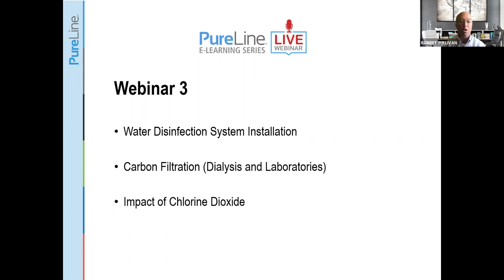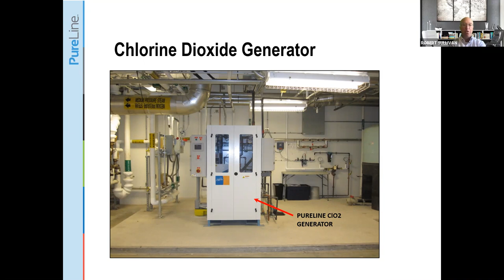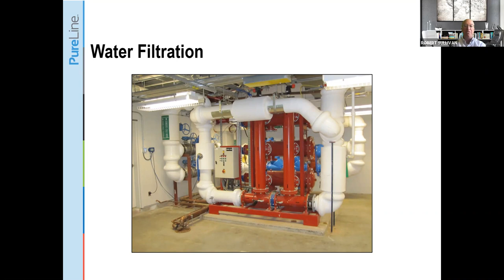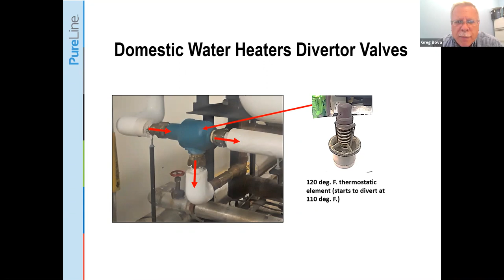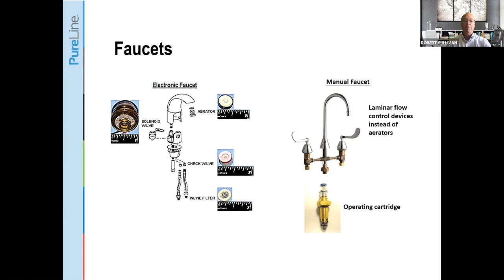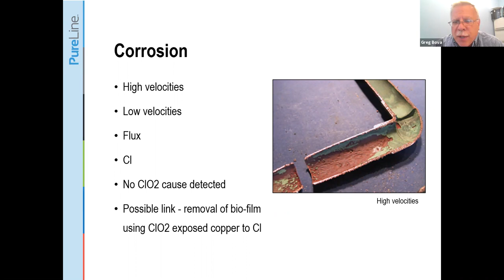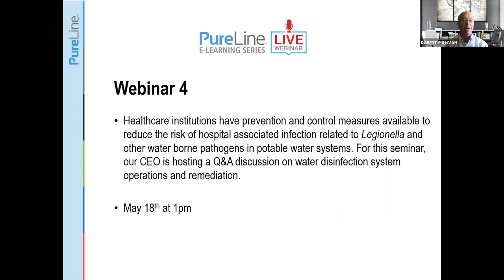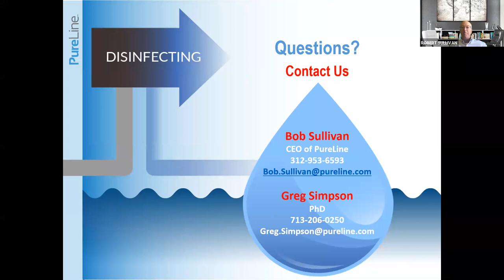Carbon Filtration and Water Disinfection System Installation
Water disinfectants can be harmful, even deadly, to dialysis patients if the chemicals are not removed before hemodialysis. In this webinar, our CEO will host a Q&A discussion on how carbon filtration is utilized to remove chlorine, chloramines, monochloramine, chlorine dioxide, chlorite, and other chemicals.

Intro (00:00)
Chlorine Dioxide Testing (05:52)
Chlorine Dioxide Generator (07:48)
Chemical Control and Monitoring (08:20)
Water Filtration (11:42)
Domestic Water Heaters and Return Pumps (14:55)
Faucets Case Study (20:33)
Impact of Flushing Water Features (26:06)
Back Flow Preventer Basket Strainer (27:46)
Bio-film and Legionella Inside a Copper Pipe (20:04)
Bio-film and Legionella Inside a Valve (29:39)
Corrosion (30:24)
Bio-film Control with Chlorine (32:48)
Bio-film Control with Chlorine Dioxide (33:15)
Pipe Treated with Chlorine Dioxide (33:40)
Q&A and Outro (34:33)